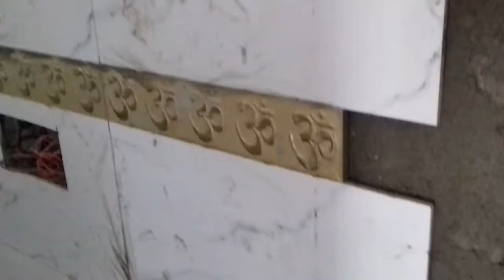Pooja mandir wall tiles 10bay 15